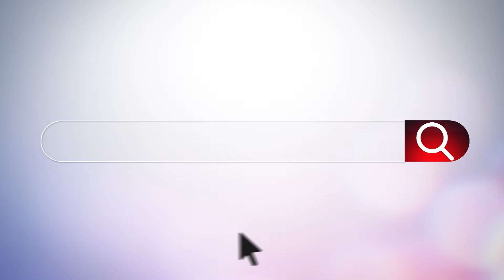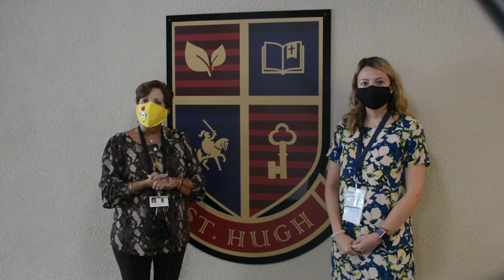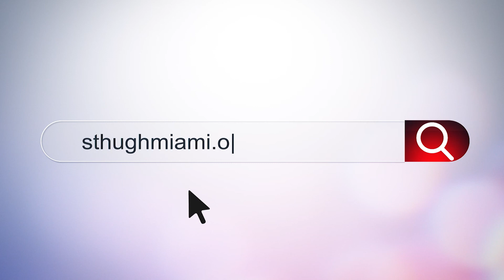MASTER PRINCIPALS MESSAGE 9 16 20